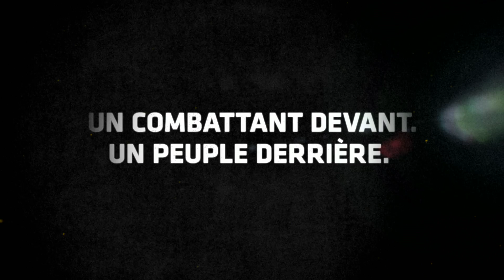TRAVAILLER. PRIER. COMBATTRE. - Épisode 2 de 3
PRIER

GSP et son jeune protégé nous partagent l'une des valeurs fondamentales de leur sport : le respect. Plongez dans l'univers des combattants et découvrez leur état d'esprit avant de sauter dans l'octogone.

Fan de GSP ? Son prochain combat aura lieu le 16 novembre prochain, à Las Vegas, face à l'aspirant Johnny Hendricks. C'est un rendez-vous à ne pas manquer !